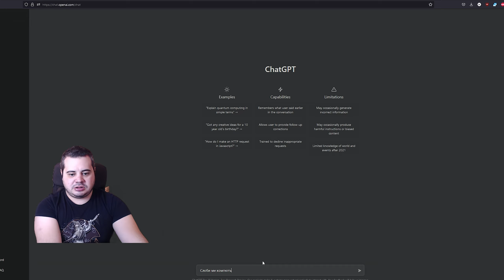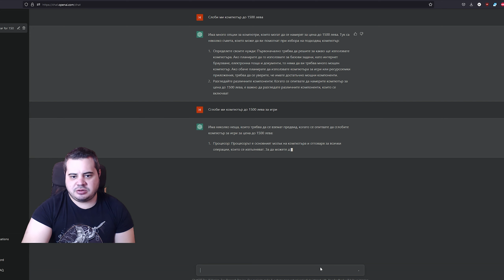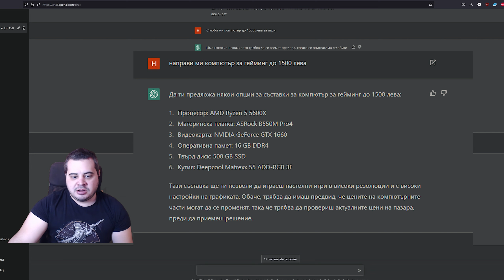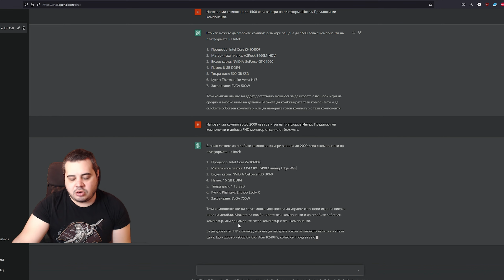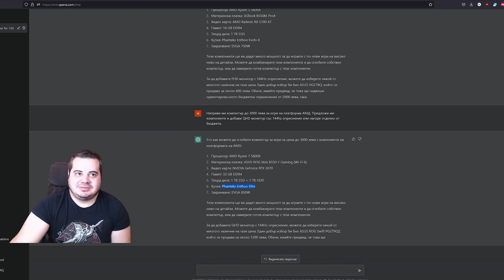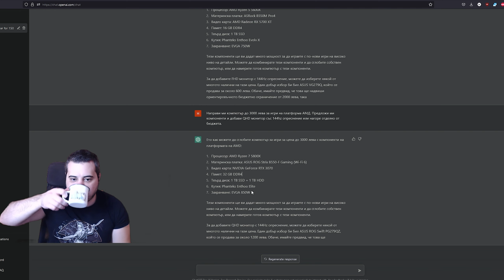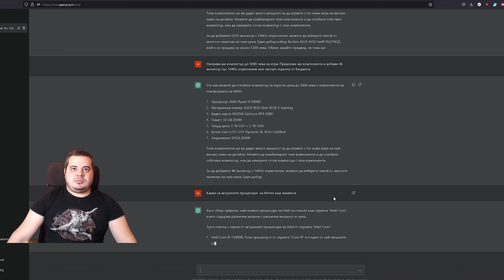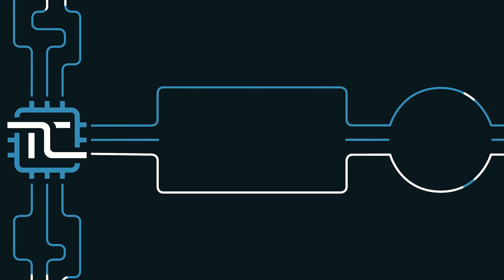Изкуствен интелект сглобява компютър!?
Днес ще си пограем с нещо наречен AI и ще видим дали може да ни сглоби компютър :).

🙌Ако имате въпроси към мен, може да се присъедините в технологичния ни дискорд и да ме тагнете (Tharios1337)

Ако ви се чете нещо интересно, може да кликнете на някое от линкчетата отдолу: